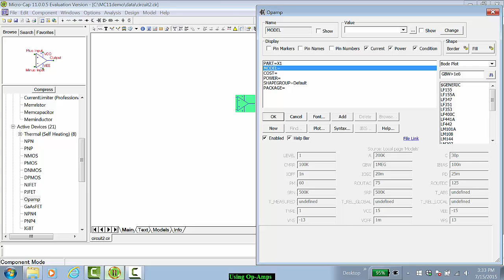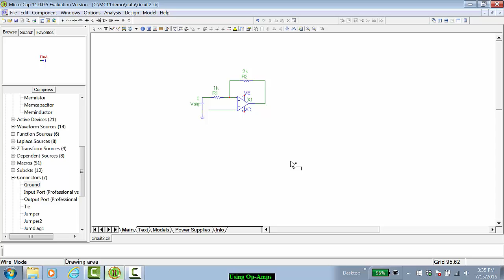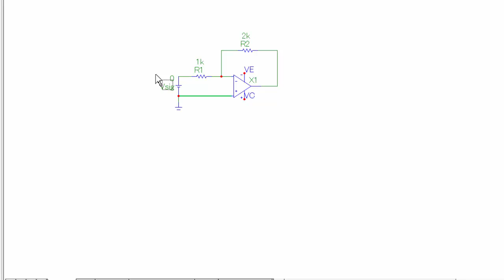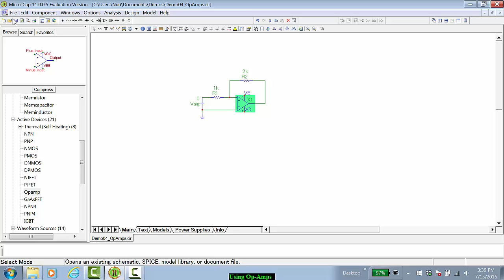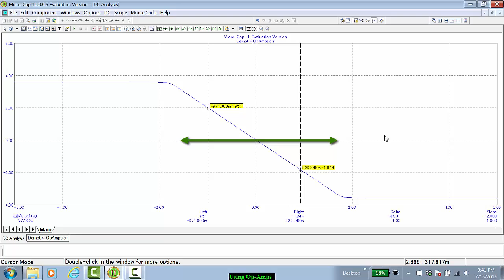Tutorial05 Introduction To Op Amps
This tutorial covers how to build an op-amp circuit in Micro-Cap, power supplies, output voltage limits, and the DC characteristics of an inverting op-amp circuit.